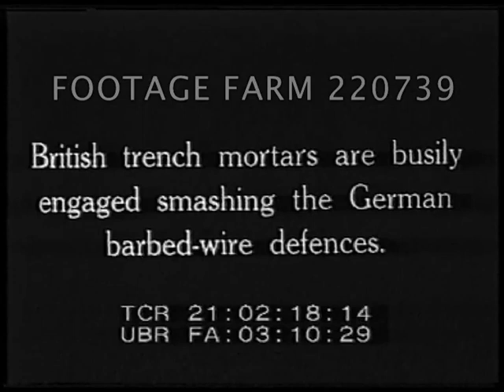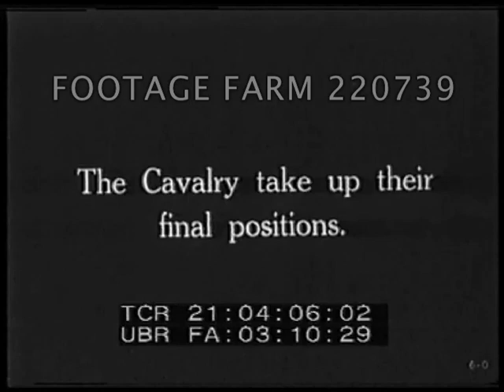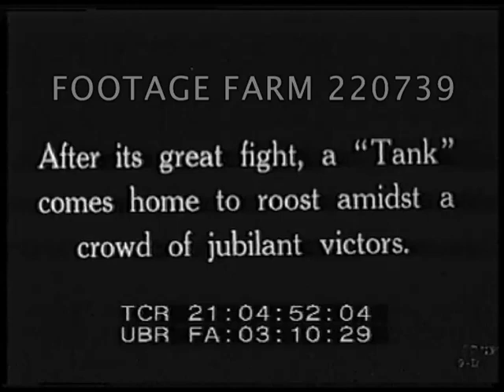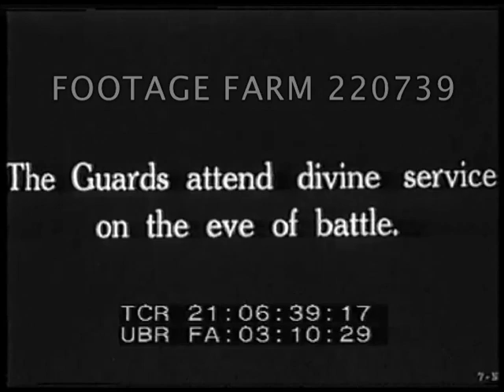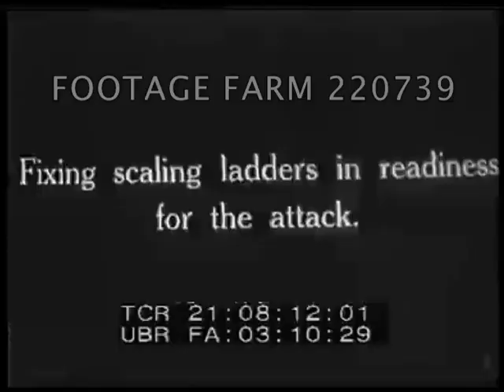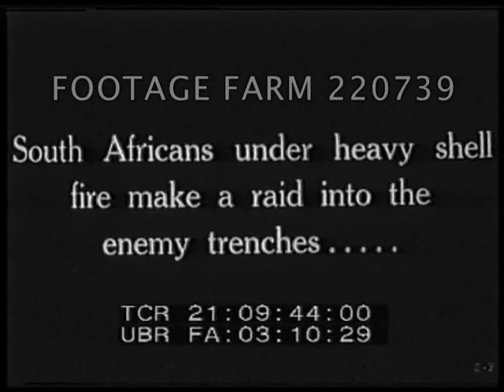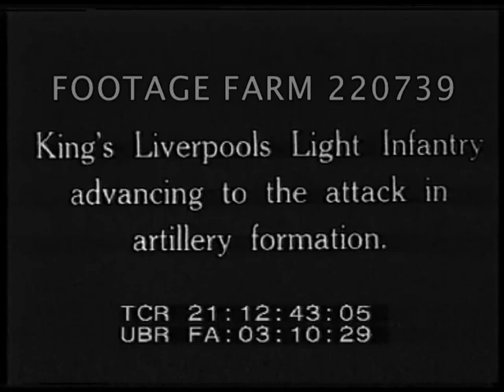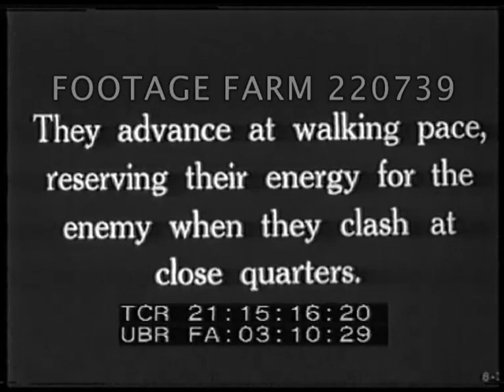WWI - Retreat of the Germans at the Battle of Arras Rl2 220739-01 | Footage Farm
WWI - Retreat of the Germans at the Battle of Arras 1918  [Reel 2]
Mules carry water to artillerymen during battle.  Smoke rising from battlefield
21:02:18  British Trench mortars blast German barbed wire defenses
21:02:49  The Leicester and Northumberland Fusiliers march to trenches.
21:04:08  Cavalry troops mount horses and ride off.
21:04:53  Tank returning to Allied lines after victorious engagement.  Cheering troops.
21:05:23  Cold-stream and Welsh guards march to the front.
21:06:39  Battlefield service - mass of troops at prayer - priest.
21:07:43  Australian troops marching to front.
21:08:17  Scaling ladders are prepared in the trenches.
21:09:46  LS South Africans raid German trenches and return with prisoners.
21:12:38  King's Liverpool Light infantry advance out of trenches and across battlefield.  An explosion near the front line
21:14:41  Bomb supplies are issued to troops in front line trenches.
21:15:11  City of London Boys go over the top under shellfire.
WW1;